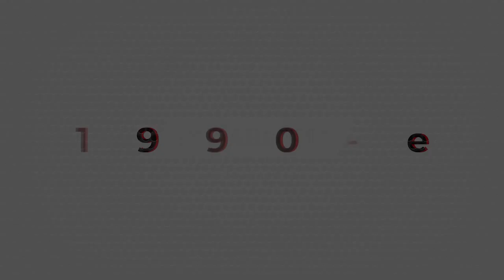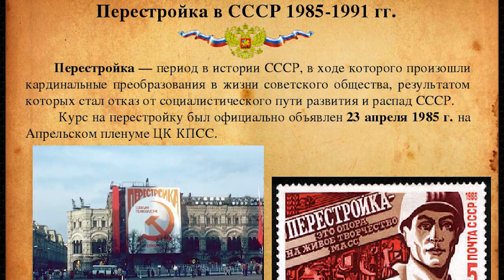1990-е: ностальгия и ужас (кто был - не забудет). 30-летию распада СССР посвящается.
30-летию распада СССР посвящается... Когда вспоминаешь 1990-е годы, испытываешь противоречивые чувства. С одной стороны, как сказал А.С. Пушкин: "Что пройдет, то будет мило". С другой - это был совершенный кошмар (кто "был", "стоял", "ходил", "участвовал" - то знает). Смотрим и вспоминаем...
p.s. Распад СССР был естественным и неизбежным процессом гибели нежизнеспособного государства.